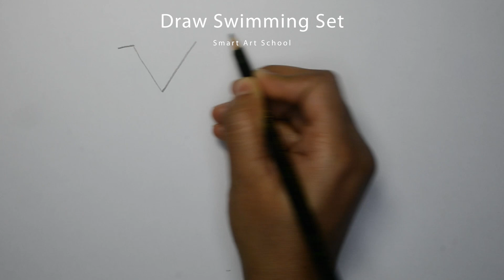How to Draw a Swimming Set | Easy drawing step by step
Name
I have used to draw this image:
Normal pencil
Photocopy Paper